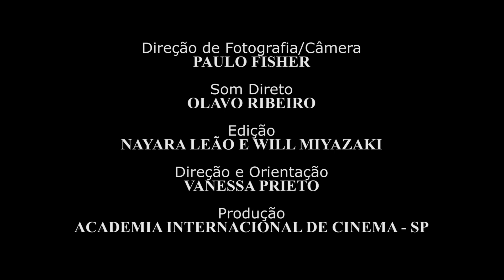Regravação The Big Bang Theory - Penny e Leonard por Nayara Leão e Will Miyazaki.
Exercicio do Curso Técnico em Atuação para Cinema e TV - Academia Internacional de Cinema (AIC).

Elenco: Nayara Leão e Will Miyazaki
Direção: Vanessa Prieto
Direção de Fotografia: Paulo Fischer
Som: Olavo Ribeiro
Edição: Nayara Leão e Will Miyazaki